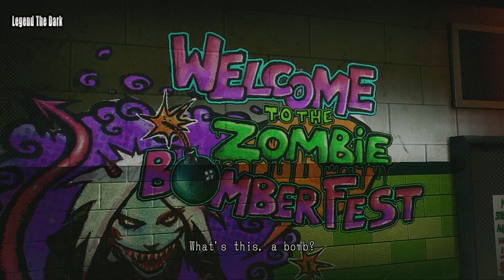Lollipop Chainsaw Gameplay PS3 Walkthrough Part 2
Let's Play Lollipop Chainsaw Gameplay PS3 Walkthrough Part 2

Lollipop Chainsaw

Lollipop Chainsaw is a 2012 hack-and-slash video game developed by Grasshopper Manufacture for the PlayStation 3 and Xbox 360 video game consoles. It features Juliet Starling (voiced by Tara Strong in English and by both Eri Kitamura in the PlayStation 3 version and Yoko Hikasa in the Xbox version in Japanese), a cheerleader zombie hunter fighting zombies in a fictional California high school.[4] A collaboration between game designer Suda51 and filmmaker James Gunn, Lollipop Chainsaw was published by Kadokawa in Japan and Warner Bros. in all other territories and was released in June 2012. In July 2022, Kadokawa Games successor Dragami Games announced a remake of Lollipop Chainsaw set to launch sometime in 2023.
ــــــــــــــــــــــــــــــــــــــــــــــــــــــــــــــ
ــــــــــــــــــــــــــــــــــــــــــــــــــــــــــــــ
ــــــــــــــــــــــــــــــــــــــــــــــــــــــــــــــ
Legend The Dark
ــــــــــــــــــــــــــــــــــــــــــــــــــــــــــــــ
All My Channels